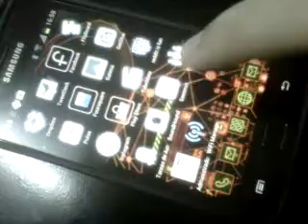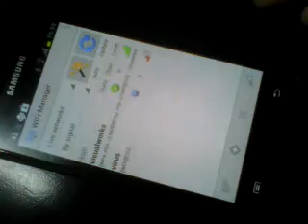My Samsung Galaxy S2 Evangelion NERV GoLauncher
My Galaxy S2 with the Nerv Theme.. Like the SH-06D NERV